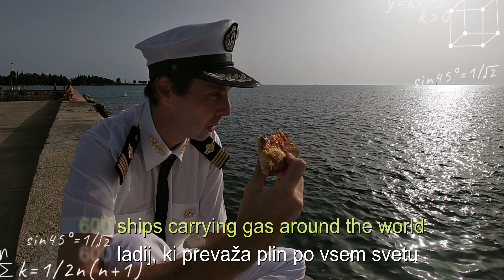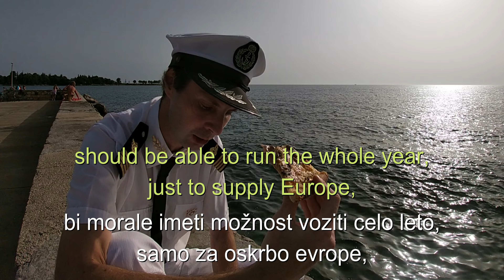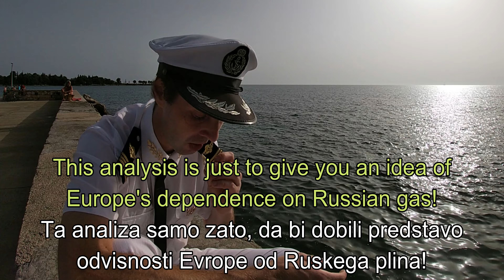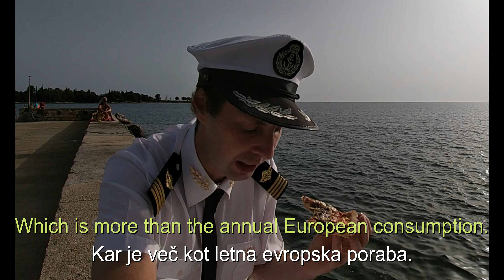Gas suply problem explained by Captain during pizza break on shore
Now I should post this back in Jun, but I belived it wont be nessesery, and now it is. Europe is getting in deep crissis and is still keep on going, so here is an explanation of this gas supply crisis.